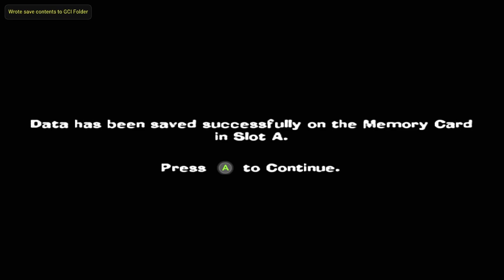Spyro 5: A Hero's Tail 100% [15] Lost Cities - Sgt. James Byrd: Cloudy Speedway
In this series I am 100% completing Spyro A Hero's Tail!

- Zackcog : )